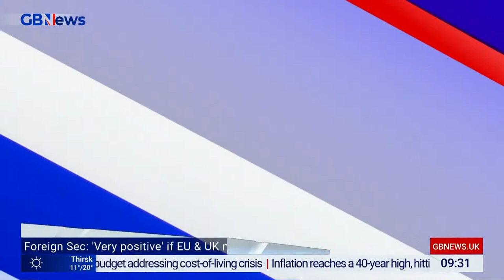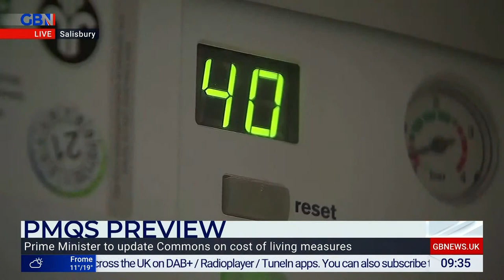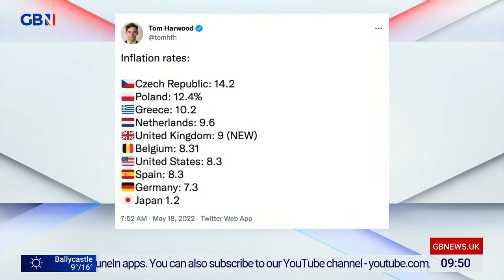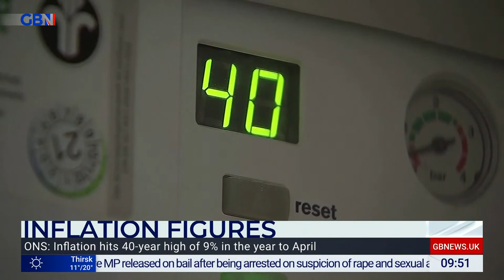The Briefing with Tom Harwood | Wednesday 18th May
Your must-watch morning dose of agenda setting interviews, punchy debate and insightful analysis. Tom Harwood hosts all that you need to know in political news this morning.